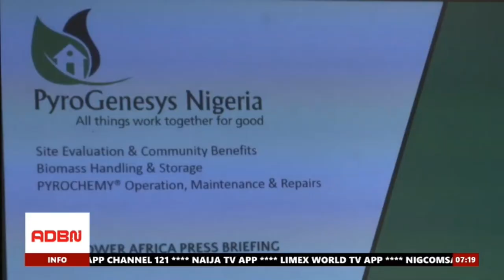PYRO-POWER PROJECT: STAKEHOLDERS HARP ON MECHANIZED FARMING FOR IMPROVED PRODUCTIVITY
Stakeholders in the agricultural sector have called on the Federal government to create an enable environment for mechanised farming projects in the country to thrive, so as to enhance agricultural productivity in the country.
The made the call in Abuja while briefing journalists on the Pyro-Power Africa consortium.